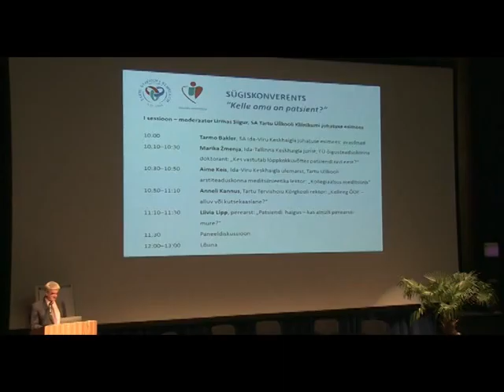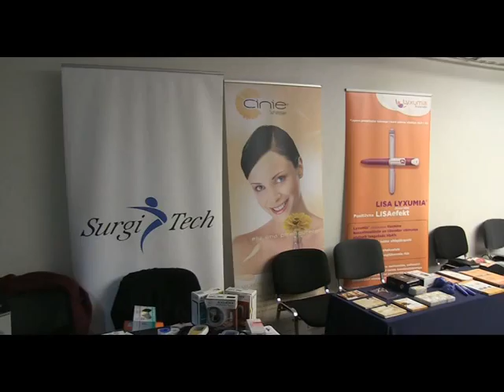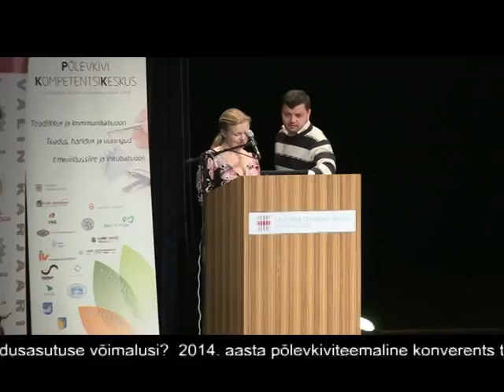Nädala kokkuvõte. 10-16 november 2014